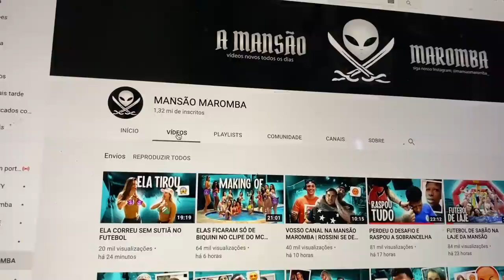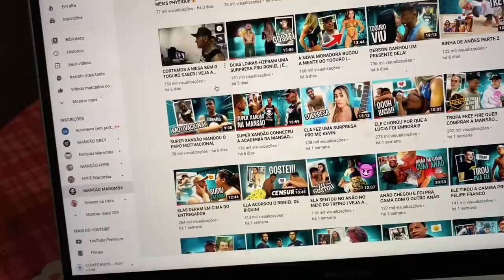TADALLA ESTA DOENTE